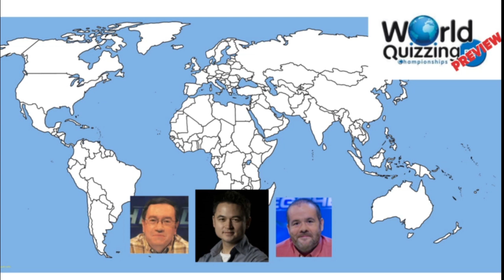PREVIEW - 2020 WORLD QUIZZING CHAMPIONSHIPS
A look at some of the contenders for the global quiz crown.